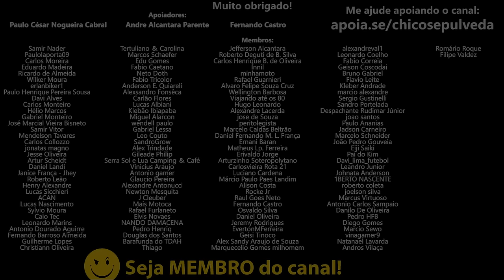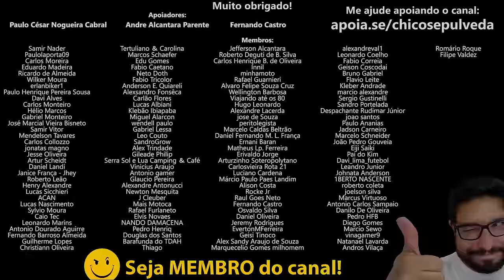Yamaha Lander 250 é uma moto CANSADA no mercado brasileiro [Motovlog POV Zontes 350E]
🔹Faça uma doação em Bitcoin ou Ethereum:
BTC: bc1ql5esj3ctne5gv9mqg54j4gsns280fpu3jfxqjm
ETH: 0x16be8dc1D7f74c1CB2AA2e02089EA5f5fd168bc3